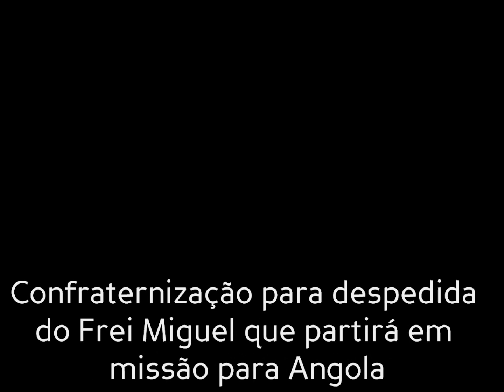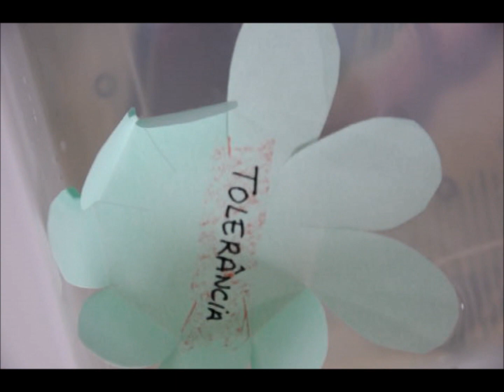SEFRAS: Homenagem ao Frei Miguel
Trabalhadores do Serviço Franciscano de Solidariedade - SEFRAS, organizaram uma grande homenagem para a despedida do Frei Miguel que partirá em missão para Angola.

Depoimentos e muita festa marcaram o dia!